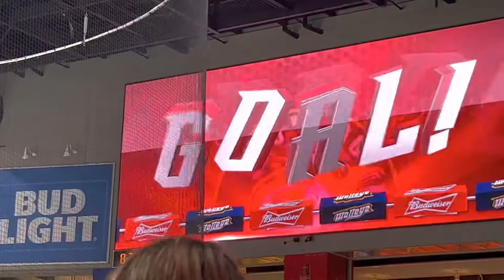Toledo Walleye Epic Score